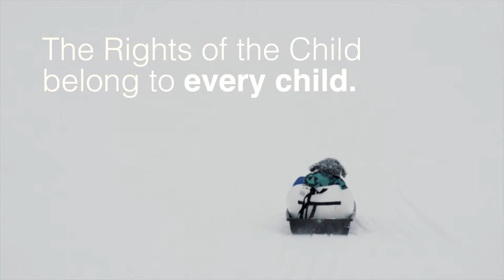A child has a right to be happy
Video: Riina Rinne